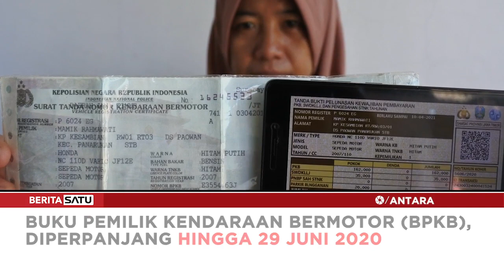Penutupan Layanan SIM, STNK dan BPKB Diperpanjang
Penutupan layanan SIM, STNK dan BPKB diperpanjang hingga 29 Juni 2020. Hal itu terkait mewabahnya virus corona hingga saat ini. Namun, Polri tengah mengkaji persiapan menuju 'new normal;.